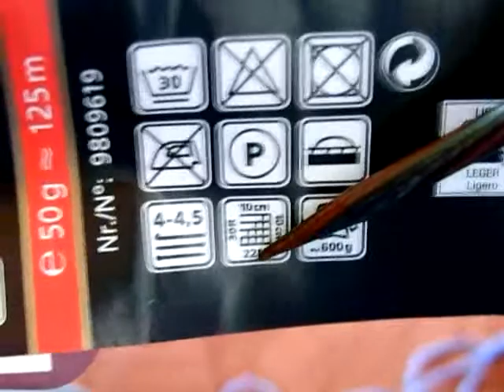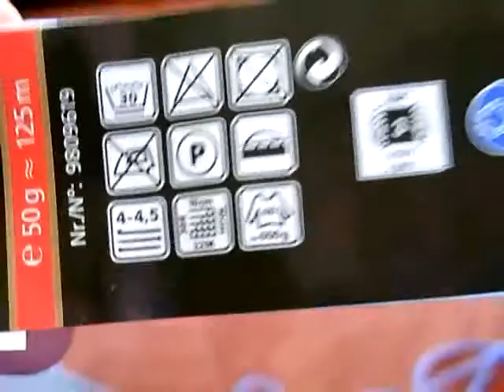Maschenanschlagen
Am Anfang einer jeden Strickarbeit steht eine Anschlagreihe mit der erforderlichen Maschenzahl an. Hier zeige ich euch 2 Varianten zum Anschlagen.
Deteilirte Strickhilfe und Strickanleitung für Anfänger "StepbyStep"